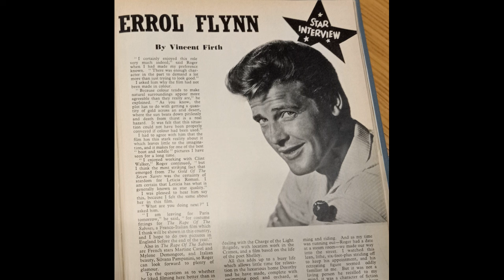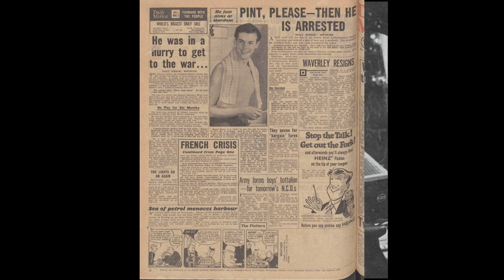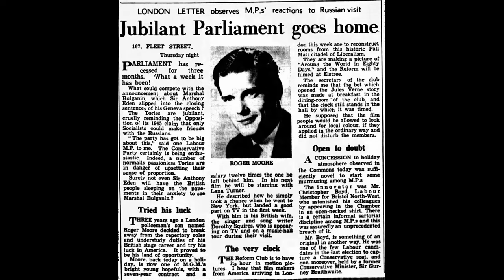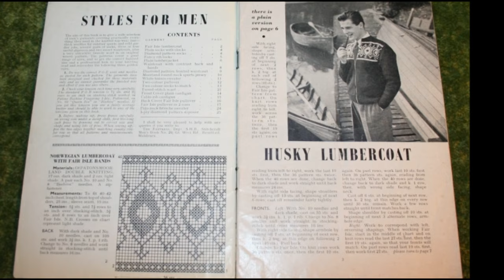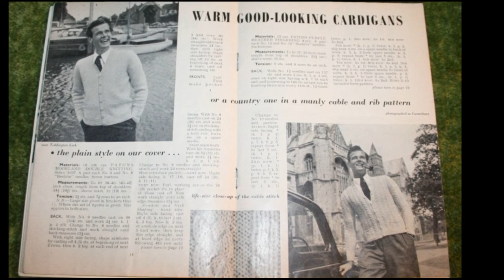How knitting patterns propelled Roger Moore to stardom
By the time he died in 2017, James Bond star Roger Moore had acquired the status of British national treasure. But his early life as a policeman's son in London was far from privileged - which is why he turned to modelling to make ends meet.